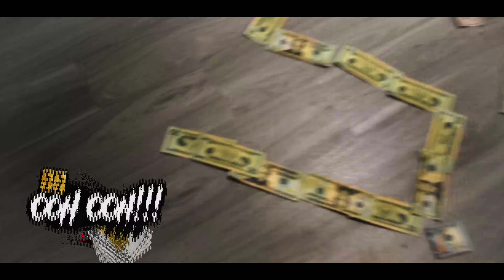SS - OOH OOH (1996)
SS (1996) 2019Ep promotional use ONLY ssmusik